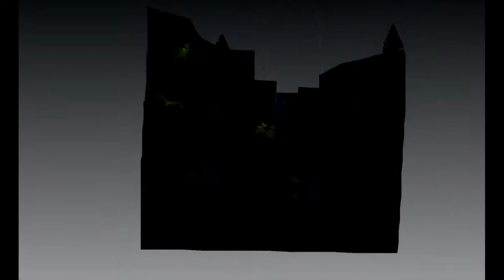Final Fantasy Tactics - 07 Ch 2 - Manipulator & Sub 24 Battle 18 - Rescuing Agrias (Balias Swale)